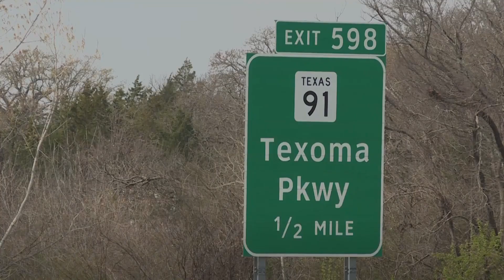White Teen Indicted On Felony Charges After Lying About Abduction And Rape By Three Black Men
White teen from Texas lie about abduction and rape case just to go to jail for 10 years.